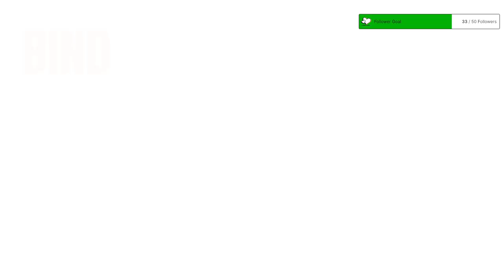Buns and Guns VALORANT